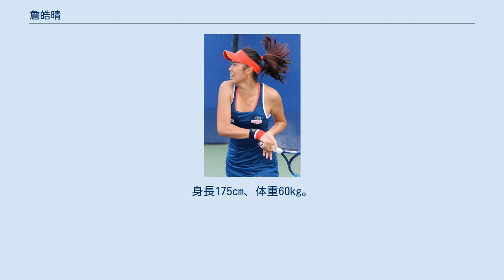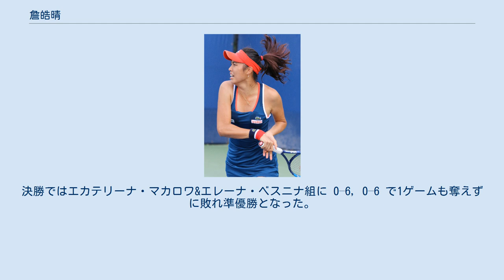詹皓晴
詹 皓晴（チャン・ハオチン、英語表記：Hao-ching Chan, 1993年9月19日 - ）は、台湾・台北市出身の女子プロテニス選手。
マックス・ミルヌイとペアを組み、2014年のウィンブルドン選手権混合ダブルスで準優勝した選手である。
これまでにWTAツアーでダブルス16勝を挙げる。
自己最高ランキングはダブルス5位。
姉の詹詠然もプロテニス選手である。
 3歳からテニスを始める。
普段からダブルスのみに活動を絞り、4大大会の女子シングルスには1度も出場がない。
 2014年ウィンブルドン選手権の混合ダブルスではマックス・ミルヌイとペアを組んで決勝に進出した。
決勝ではネナド・ジモニッチ&サマンサ・ストーサー組に 4–6, 2–6 で敗れ準優勝となった。
 姉の詹詠然とペアを組むことが多く、2015年全米オープン、2016年全豪オープン、2016年全仏オープンの女子ダブルスでベスト8に進出している。
 2017年ウィンブルドン選手権ではモニカ・ニクレスクと組み女子ダブルスで決勝に進出した。
決勝ではエカテリーナ・マカロワ&エレーナ・ベスニナ組に 0–6, 0–6 で1ゲームも奪えずに敗れ準優勝となった。